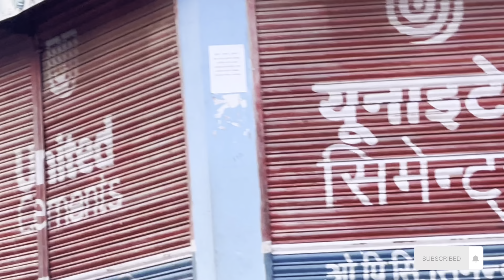Barpak ghumdei ✌️❤️secure vlog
Enjoy full video content and share the link ❤️

Puraii video xouna kena music la garda copyrights  aauna sakthyo full video chya mha BB dimond yt ma herdenu hola ❤️💕

 Aaba saka sama regularly videos aunasakxha ✌️😊

Watching this video and enjoyed 💕